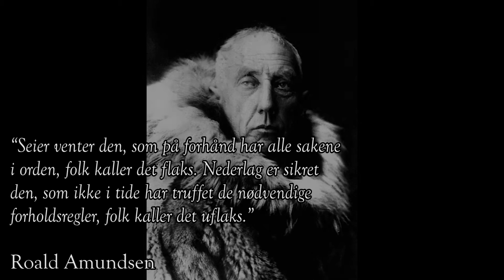Draksten 2016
Kanotur Draksten høsten 2016.